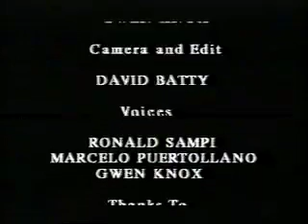Jabbys friend web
File: Jabbys Friend:
Title: JABBY'S friend
A story about Trachoma
Producer: Desert Pictures, Big Mama Productions & Kimberley Public Health Unit
Date: 1995